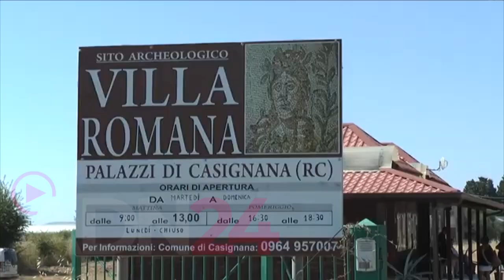Nei prossimi giorni avranno inizio attività dei ricercatori dell' Università della Calabria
Casignana (RC) | Il prossimo 12 e 13 Settembre presso il sito archeologico di Casignana avranno inizio diverse attività condotte da ricercatori afferenti all’Università della Calabria. Lo studio si inserisce all’ all’interno del progetto Ecosistemi dell’Innovazione, Tech4You – Technologies for climate change adaptation and quality of life improvement , di cui Unical è capofila , in partcolare è relazionato al goal Monitoring and mitigation of the climate change impact on Cultural Heritage Il sito di Casignana, è tra i pilot site selezionati , in cui saranno sviluppate diverse ricerche, dalla messa a punto di prodotti green per la conservazione a nuovi sistemi per il monitoraggio del degrado. Non mancherà l’approccio archeologico, con particolare riferimento agli aspetti topografici.